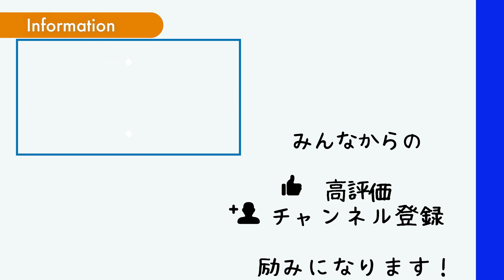【忖度なし】上岡選手監修のラケットを試打してみた！！【ソフトテニス/SOFT TENNIS】